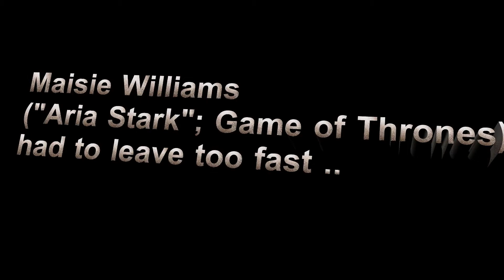NRW Empfang Berlinale 2015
Hi guys,

like last year we were invited to film at the NRW Empfang. One of the biggest parties at Berlinale and it was great. We got great interviews with very interesting people and they even had enough time to say hi to you all.

Camera: Larissa Witzl
Moderation: Cleo Schling
Edit: Jil Leonhard